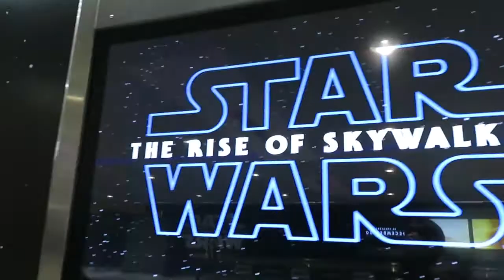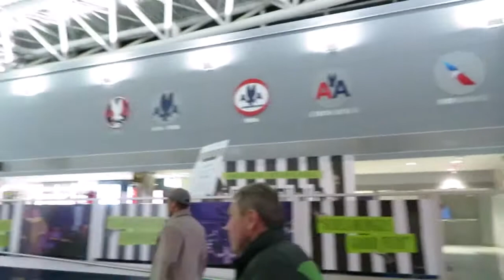Возвращение из Алабамы в Нью Йорк 11 Декабря 2019 года